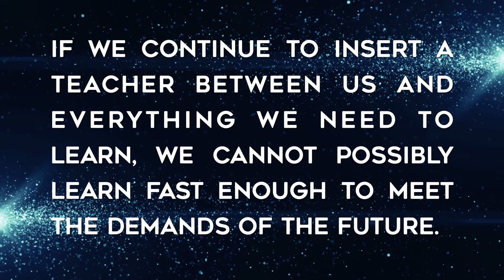2030 and the Future of Education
In 2012 when I was asked to speak at a TEDx event in Istanbul on the future of education. Several times throughout my talk I touched on the topic of teacherless education.

After my presentation, I was approached by a Google executive who explained why teacherless education was so important to them.

“Our team at Google is looking for ways to educate the people of Africa, but very few teachers actually want to move to Africa,” he said.

The conversation was brief, but he framed the problem very succinctly. No, most teachers don’t want to move to Africa. They also don’t want to move to Siberia, Bangladesh, Pakistan, or the Amazon rain forest. There are lots of places teachers don’t want to move to.

By some counts, we are short 69 million teachers globally, and a full 23% of kids growing up today don’t attend any school whatsoever.

If we continue to insert a teacher between us and everything we need to learn, we cannot possibly learn fast enough to meet the demands of the future.

Teaching requires experts. Teacherless education uses experts to create the material, but doesn’t require the expert to be present each time it’s presented.

Education is now on the verge of a major transformation and AI-based teacherless education systems are quickly taking center stage.

If we apply A.I. to teacherbots, their primary task will be to find the fastest way to teach students.

Over time, AI’s will learn every student’s interests, their proclivities, idiosyncrasies, preferred tools, personal reference points, and how to keep them engaged and learning even in the face of distractions.

A.I. will quickly learn what skills we’re proficient in, what skills we’re deficient in, and what’s needed to bring us up to speed.

It will quickly learn how and when to schedule our next training and when we’ve mastered the topic.

Throughout this training curve, individual learning will begin to scale far faster than anything we’ve ever dreamed possible – 4X, 6X and perhaps even 10X faster than anything today.

Completing a four-year college degree in 1-2 months will be entirely possible with this form of A.I. learning systems.

By creating a high speed A.I. learning system, we remove all of our past limitations.

By 2030 the largest company on the Internet will be an education-based company that we haven’t heard of yet! In my mind, this is the largest opportunity in the online world where no one has cracked the code yet. But once someone figures it out, it will scale very quickly.